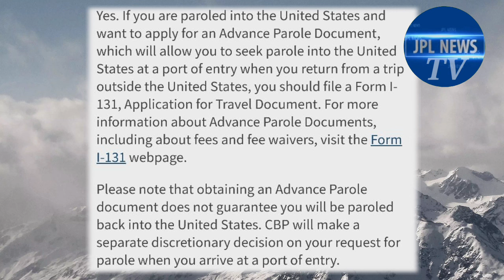Ki malè ki pandye sou tèt moun Biden ki vle vwayaje andeyò Etazuni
Bagay ou dwe konnnen